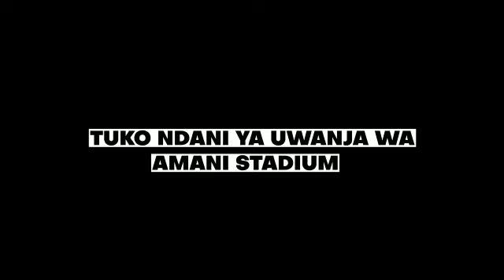majaliwa band ya amani